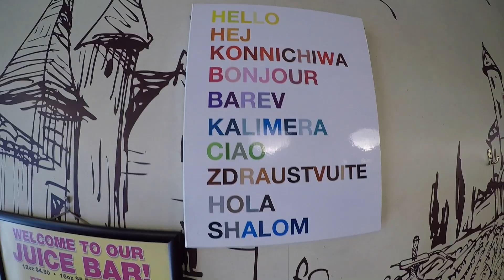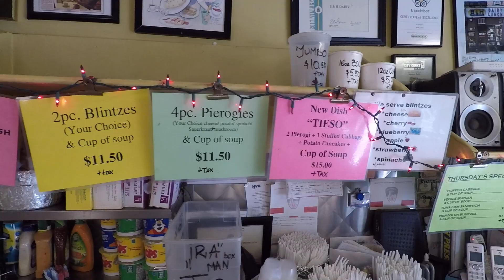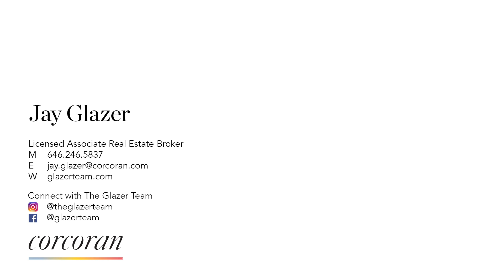B&H Dairy Kosher Restaurant: NYC Jewish Comfort Food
There's borscht, blintzes & matzo ball soup on the menu of this old-school, circa-1940 kosher diner in the East Village.⁣⁣
Welcome to B&H Dairy Kosher Restaurant!
Join us as Jay Glazer shows us around one of his all time favorite locales and tastes some of the delicious foods on offer!

Welcome to The One Triple Zero Three, your local guide to Greenwich Village.

Being a tourist can be fun, but being a local is way better. Throw away your guide book and discover the hidden gems, iconic institutions and the lesser known hot spots around Greenwich Village, as told by local New Yorker and long-time resident Jay Glazer.

A New York native, Jay Glazer has been practicing real estate for over 10 years and has been ranked as one of the top 250 real estate agents in the nation by Wall Street Journal & Real Trends. He is currently ranked as the #36 broker in NYC by volume and the #68 team in NYC by volume.

The Glazer Team takes immense pride in its unmatched service combined with our informed perspective on New York City’s real estate markets, with special emphasis on Greenwich Village, the Upper West Side, and established and emerging areas of Brooklyn. Focused on their clients and powered by The Corcoran Group, The Glazer Team is uniquely equipped to analyze and provide detailed data, industry, and market analyses, while providing clients and customers with attention and understanding.